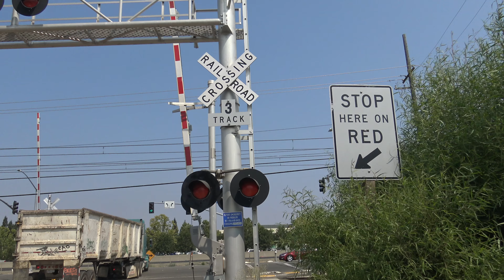UP 1131 LRR93 Lodi Local Light Power Back To Main Line, Marketplace Ln Railroad Crossing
Union Pacific Railroad Placerville Lodi Local freight train as a light power move on the UPRR Placerville Branch with UP 1131 GP60M and UP 1485 GP40-2 westward passing the Marketplace Lane railroad crossing in Rancho Cordova California heading back to the main line.

Crossing Info:
Location: Marketplace Lane and Folsom Boulevard, Rancho Cordova CA
Horn Setting: Quiet Zone (Exept for freight)
Crossing Owner and Maintainer: Sacramento Regional Transit
Bell Sequence: Bells ring through whole activation

-- Fabricated Metals Cantilever Signal
Lights: Mast One 12x24 Inch RSI LEDs on left and one 12x24 inch US&S LEDs inside US&S Lights and overhead three pairs of 12x24 inch RSI LEDs.
Brackets: US&S
- Cantilevers Gated Signal
Bell: General Signals Type 2 Electronic Bell
Lights: One pair of 12x24 inch RSI LEDs with US&S Lights
Brackets: US&S
Gate Lights: NEG LEDs
Counterweight Arms: US&S
Mechanism: US&S Modal 95
Base: US&S

- Median Signal
Lights: Five 12x24 inch Patco Industries LEDs and one 12x20 inch Patco LEDs with US&S Lights
Brackets: US&S
Counterweight Arms: US&S (Ansaldo STS)
Mechanism: US&S Modal 95 (Ansaldo STS)
Base: US&S (Ansaldo STS)

- Gateless Signal
Lights: Side lights two 12x20 RSI LEDs, one 12x24 inch RSI LEDs, and one 12x24 inch Patco Industries LEDs all in US&S Lights
Brackets: US&S
Base: US&S

Crossing also has two no right turn signals and one crossing activation warning signal yellow flashers.